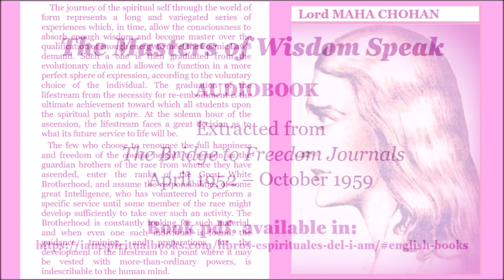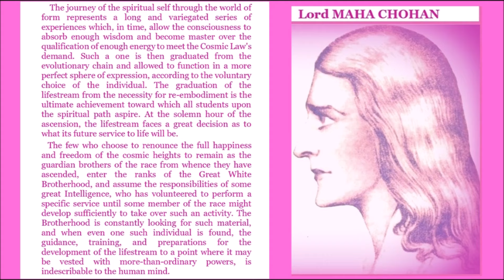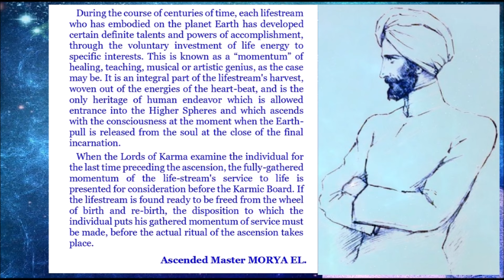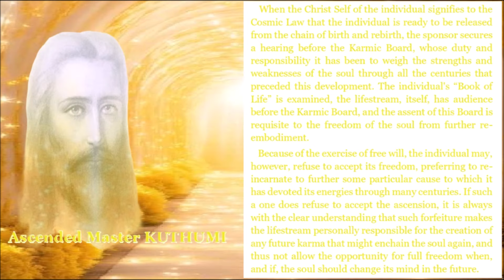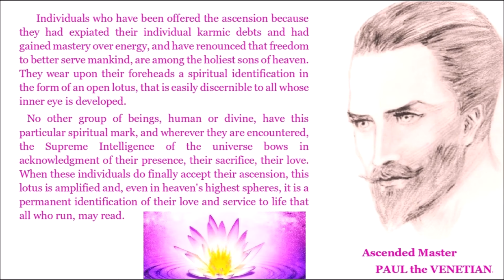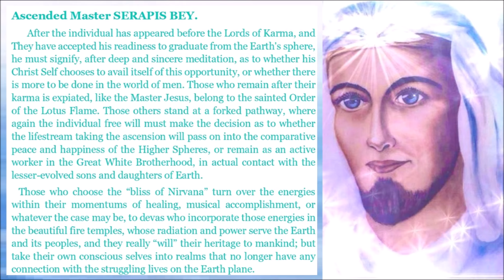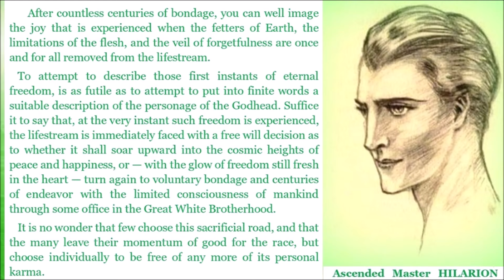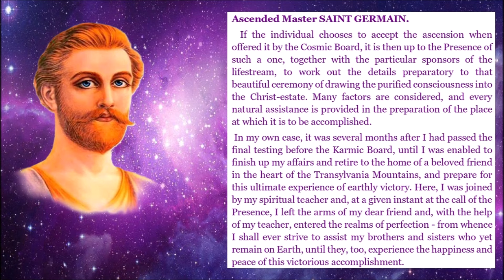The Ascension.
The Masters of Wisdom Speak. AUDIOBOOK, 08.
"After countless centuries of bondage, you can well image the joy that is experienced when the fetters of Earth, the limitations of the flesh, and the veil of forgetfulness are once and for all removed from the lifestream.
   To attempt to describe those first instants of eternal freedom, is as futile as to attempt to put into finite words a suitable description of the personage of the Godhead. Suffice it to say that, at the very instant such freedom is experienced, the lifestream is immediately faced with a free will decision as to whether it shall soar upward into the cosmic heights of peace and happiness, or — with the glow of freedom still fresh in the heart — turn again to voluntary bondage and centuries of endeavor with the limited consciousness of mankind through some office in the Great White Brotherhood.
   It is no wonder that few choose this sacrificial road, and that the many leave their momentum of good for the race, but choose individually to be free of any more of its personal karma".
The Masters of Wisdom Speak on The Ascension. "The Bridge to Freedom Journal". January 1953.